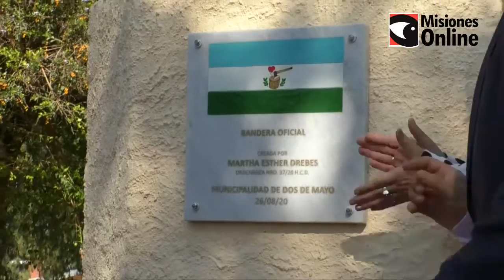Más tecnología y fuerte apuesta en educación para la Policía de Misiones